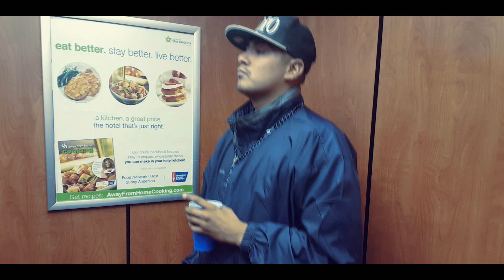Ghettoboyz King Fabero - 2cups & Im Leaning (Official Video)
Off the KING Mixtape
2cups & Im Leaning!!